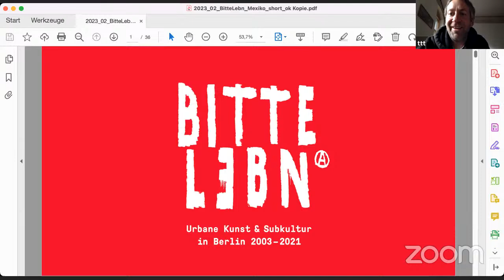Mesa Sobre la documentación, conservación, catalogación y archivo de graffiti y arte urbano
Mesa realizada en el marco del 9° Coloquio Estéticas de la Calle
SOBRE LA DOCUMENTACIÓN, CONSERVACIÓN, CATALOGACIÓN Y ARCHIVO DE GRAFFITI Y ARTE URBANO EN MEDIOS IMPRESOS Y ELECTRÓNICOS
Modera: Erika de la Cruz García

- Pata de perro: importancia del registro y conservación de la gráfica urbana
Samara Denisse Gomez Arellano “Pata de Perro Street Art Gdl”
- Alfabeto Urbano
Fabrizio Morales Rodriguez (Colombia)
- El arte urbano visto y conceptualizado desde la estructuración de los datos descriptivos
Ariel Alejandro Rodríguez García y Berenice Baeza Escobedo
- Bibliotecas y graffiti
Jorge Alberto Vergara Reyes
- Memoria y colección: grafiti y stickers
Candy Marcela Cervantes Medellín